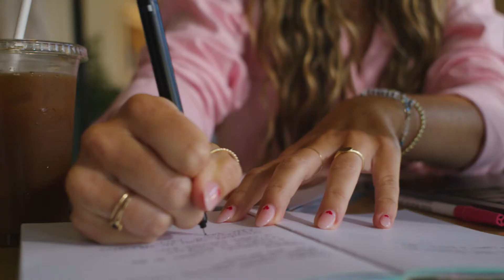Just Be Nice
Just Be Nice. To yourself, and to others.

Our bracelets are made to be worn, loved and eventually shared, bringing kindness to each person they touch.

Join us in our movement of kindness that knows no limits, and remember, Just Be Nice.